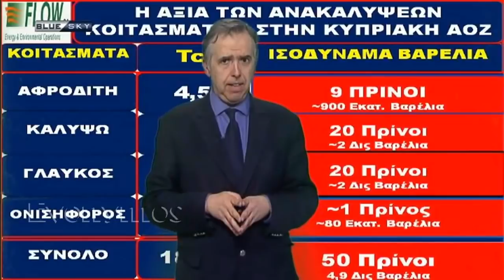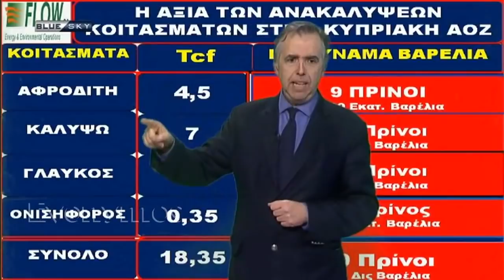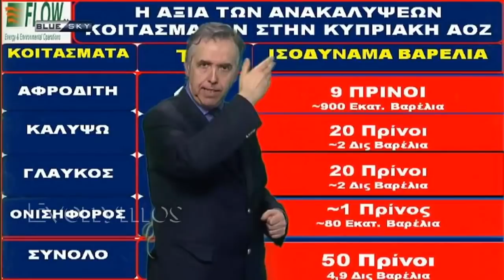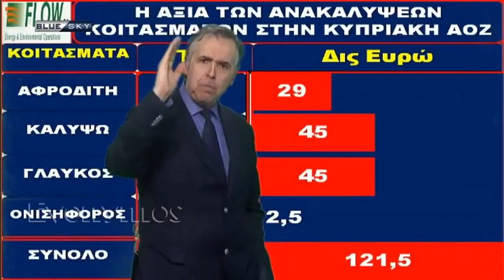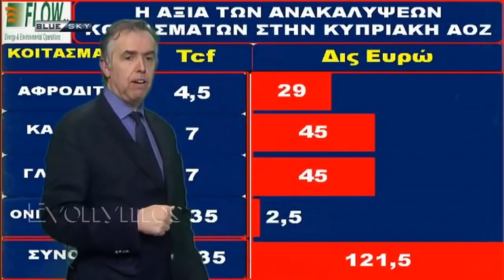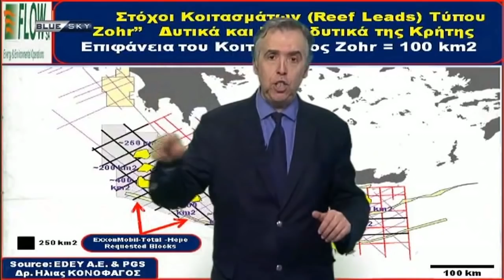ΑΝΑΓΚΗ ΑΠΟΤΡΕΠΤΙΚΗΣ ΠΟΛΙΤΙΚΗΣ & ΟΧΙ ΠΟΛΙΤΙΚΗΣ ΚΑΤΕΥΝΑΣΜΟΥ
Ο ΓΙΑΝΝΗΣ ΘΕΟΔΩΡΑΤΟΣ ΤΕΚΜΗΡΙΩΝΕΙ ΤΗΝ ΑΝΑΓΚΗ ΚΟΙΝΟΥ ΔΟΓΜΑΤΟΣ ΕΛΛΑΔΟΣ - ΚΥΠΡΟΥ ΔΙΕΚΔΙΚΗΣΗΣ ΤΟΥ ΟΡΥΚΤΟΥ ΜΑΣ ΠΛΟΥΤΟΥ ΥΠΟΘΑΛΛΑΣΙΩΝ ΥΔΡΟΓΟΝΑΝΘΡΑΚΩΝ